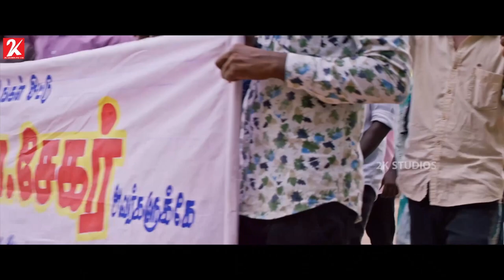Chentha Tamil Movie Super Scenes Compilation | Deepa Umapathy | Sagayanathan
Centha is a Tamil movie starring Deepa Umapathy in a prominent role. It is a drama directed by Sagayanathan with T. S. Muralidharan as musician, forming part of the crew.

Director, Lyricist - Sagayanathan
Musician - T. S. Muralidharan
Choreographer - Bobby Antony
Screenplay, Dialogue Writer - Senthamizhan
Cinematographer - Paul Livingstone